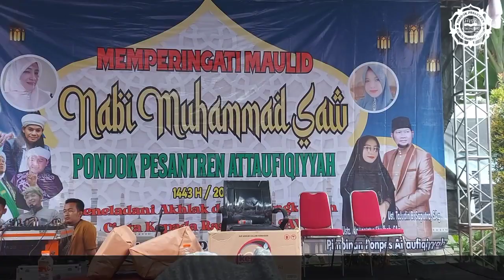ust.jaka tarub. || ceramah terbaru ||ppst attaufiqiyah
Video ini di buat dalam rangka mensyiarkan agama islam.melalui media
smoga video ini dapat bermanfaat untuk semuanya.

semoga kita selalu berada pada lindungan Allah SWT.

Disini kita juga bisa belajar dari kisah - kisah Nabi maupun Rasulullah dan tentang islam lanya, yang ada di dalam Al Qur'an.semoga hari-hari kita semua menyenangkan.

Dan kali ini saya hadir untuk menghibur kalian semua. Dengan berbagi video terbaru saya mengenai syiar islami atau daqwah islam

Dan saya berharap teman semua .bisa Ambil hikmahnya.terhibur dan senang dengan video saya

Dengan Cara : klik

LIKE Video saya jo2 alkahfi

untuk mengikuti video nanti selanjutnya!?